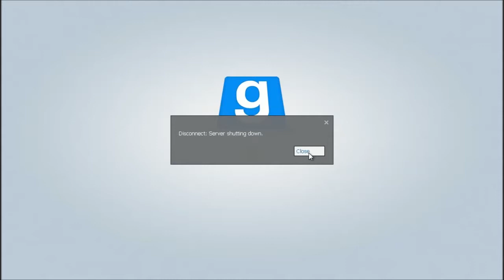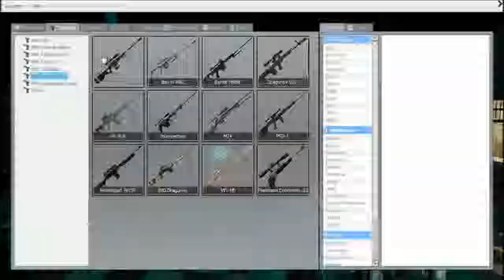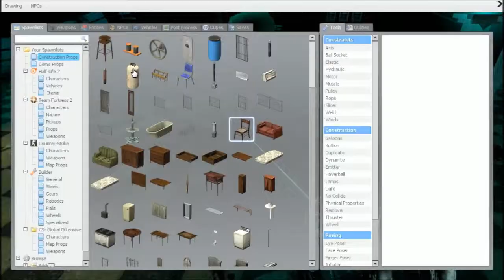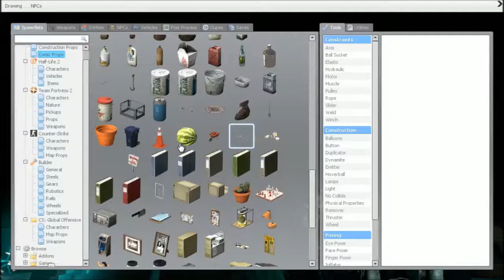Gimps and Mod (the map starts here)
We went on a Horror map that turned out it  wasn't actually a Horror but a Mystery map whilst waiting we had some fun